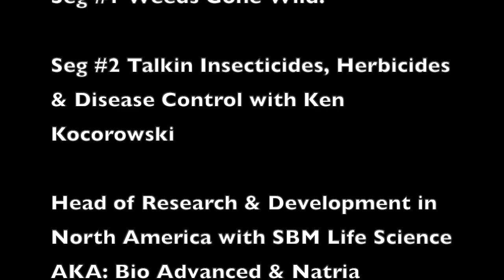Bloomers in the Garden 6 22 19 What's Bugging You?!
What's Bugging You?! Weeds Gone Wild •  Interview with SBM Life Science Head of Research & Development Ken Kocorowski • Honey Bees, Organic Options & what's in the Pipeline